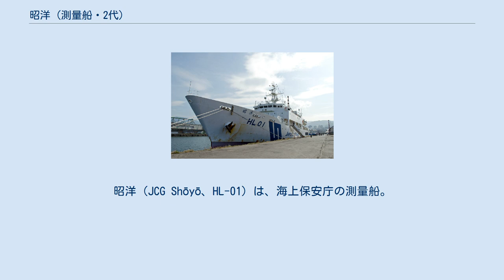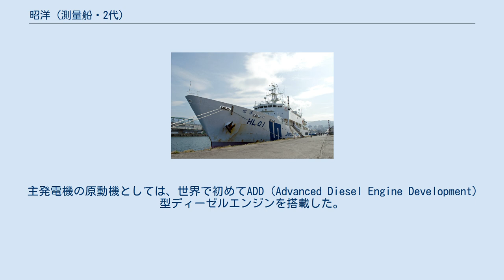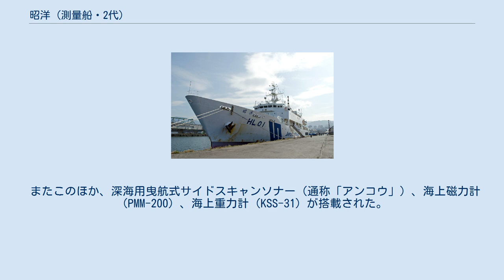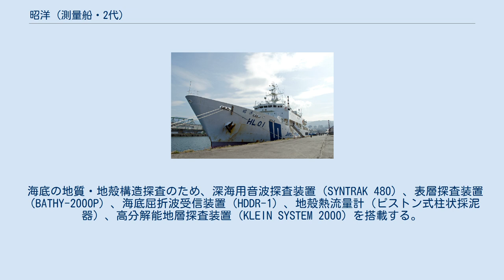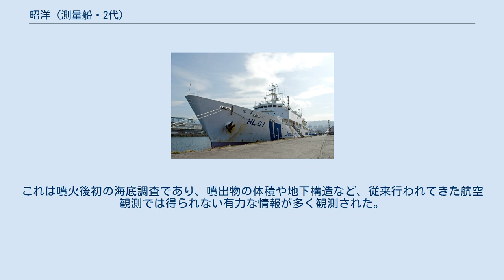昭洋 (測量船・2代)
昭洋（JCG Shōyō、HL-01）は、海上保安庁の測量船。
公称船型は3,000トン型。
 国連海洋法条約は1994年11月に発効し、1996年6月には日本も批准した。
同条約では、沿岸から200海里以内に所在する資源の管轄権を認める排他的経済水域の概念を導入するとともに、200海里の外でも、海底の地形や地質が一定の条件を満たす場合には、大陸棚として海底及び海底下に主権的権利を認めることになっていた。
しかしそのためには、海底の地形や地質に関する科学的調査データに基づき、国際連合の大陸棚限界委員会に申請を行って審査を受ける必要があった。
 海洋法条約を批准した時期、海上保安庁水路部（後の海洋情報部）では、大型測量船2隻、中型測量船3隻、小型測量船7隻の計12隻の測量船を保有していた。
しかしこれらのなかで、大陸棚調査に供しうるのは「拓洋」1隻のみであり、同船だけでは、国連への提出期限までに必要な資料を得ることが到底困難であった。
また大陸棚調査だけでなく、地震・火山活動の活発化に対応して、巨大地震の発生が懸念されるプレート境界域の調査や海底火山噴火予知のための調査も課題となっていたほか、地球温暖化のメカニズム解明や海洋汚染の監視のため、世界海洋観測計画 (GOOS) のような国際共同調査の推進も求められていた。
 これらの情勢を受けて、耐用年数のきた初代「昭洋」の代替船として、大陸棚調査・地震予知調査・火山噴火予知調査・海洋環境調査を的確に実施できる新大型測量船が建造されることになった。
これが本船である。
 船型は、「拓洋」と同様の長船首楼付きの平甲板型とされている。
また船首はバルバス・バウとされた。
船質は鋼である。
船尾観測作業甲板は曳航機器の投入・揚収作業スペースとされており、甲板面積を広く確保するように配置計画がなされている。
また投入・揚収を容易にするため逆シアを付すとともに、後部釣合いタンクのバラスト注水によって、船尾乾舷を2メートル以下に設定できる。
また観測機器の投入・揚収のため、船首楼甲板延長部である張出甲板には3トン用、また観測作業甲板の船尾端中央には6トン用のギャロウスが装備されている。
 観測データおよび採取標本の処理・分析のため、船橋甲板にはドライラボとして第1観測室を、上甲板（船首楼甲板）にはセミドライの第2観測室、また観測準備室および塩分検定室を配置している。
第1観測室は、各観測装置で得られた情報を処理する中央制御室としての機能があるため、振動低減のため浮床構造を採用した。
 観測活動への影響を抑えるため、船体の振動低減がもとめられた。
このため、船体構造には、機関室および観測室をはじめとして、各部に防振対策が施された。
漂泊ないし低速航行時を考慮して、減揺装置としては減揺タンクが採用されており、船体中央に設置されている。
なお、任務の性格上から長期間の行動が多いため、居室スペースは十分広く明るくするとともに、乗組員や臨時観測員を含めた定員37名全員分の個室が用意されている。
 本船の最大の特徴が、主機関にディーゼル・エレクトリック方式を採用した点で、海保初の電動推進測量船となっている。
ただし推進システム用と船内電源用の発電機は別になっており、続く平洋型のような統合電気推進ではない。
 主発電機の原動機としては、世界で初めてADD（Advanced Diesel Engine Development）型ディーゼルエンジンを搭載した。
機種としては、三井造船のV型6気筒4サイクル過給ディーゼルエンジンである6ADD30V型（4,050 PS×720 rpm）が採用された。
発電出力は2,800 kWである。
このADD30Vディーセルエンジンは、国家的プロジェクトとして国内3メーカー（三井造船、川崎重工業、日立造船）が共同開発したもので、耐摩耗セラミック溶射のシリンダー（口径300mm・行程480mm）、ガス交換性に優れた一弁式給排気システムなどの最新技術が導入されており、のちに海洋研究開発機構（JAMSTEC）の「ちきゅう」にも搭載された。
音響機器への悪影響を防ぐために水中放射雑音の低減策を講じており、主機関はそれぞれ防振支持されるとともに、コンパクトさをいかして、2基を一体の防音パッケージで密閉している。
またこのほか、補助発電機（360 kW）2基、更に重力計等の精密計測器に給電するための精密電源装置として電動発電機...